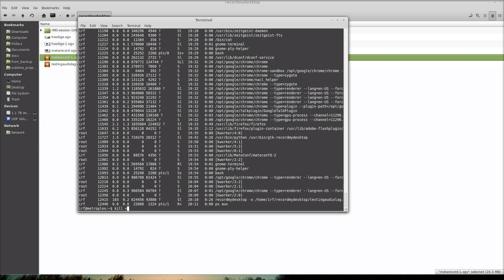testingaudiolag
No audio here. Dunno what lag is being spoken off, even ;)